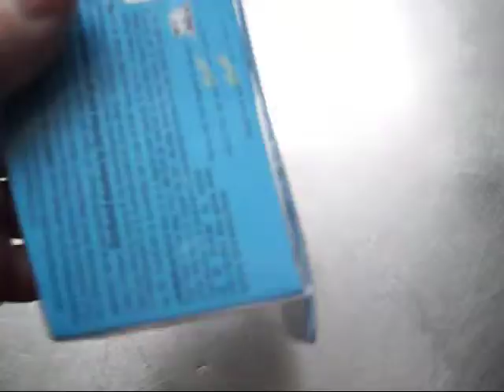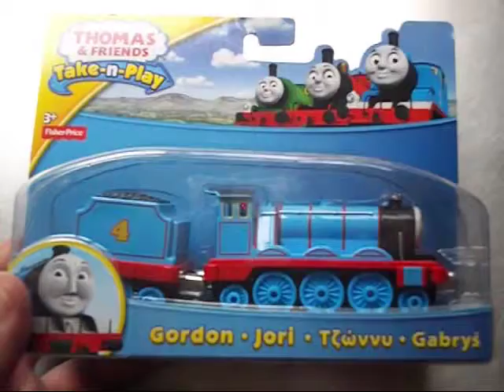Trenecito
Actualización colección de carritos.